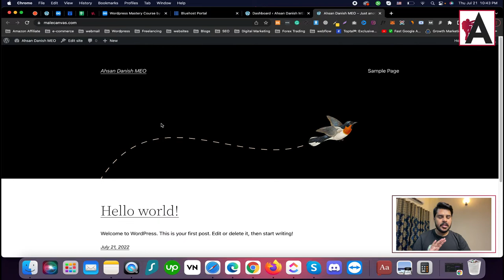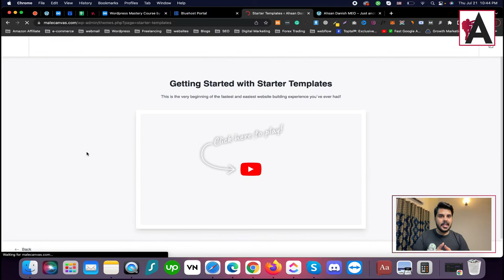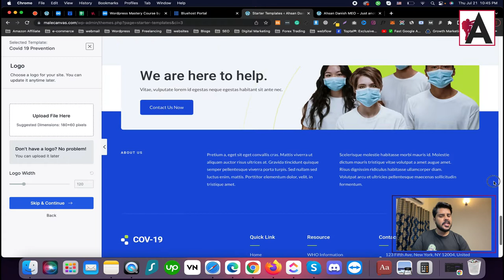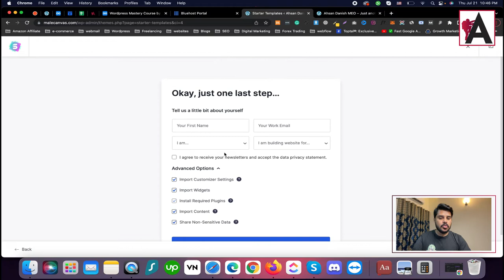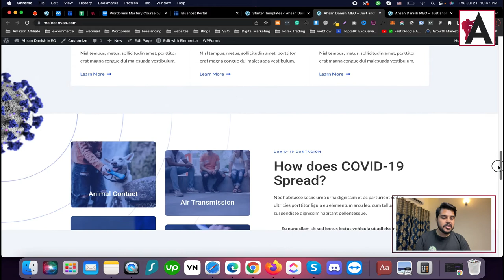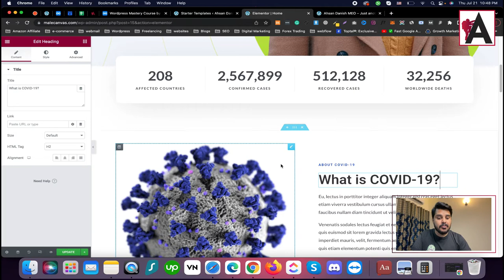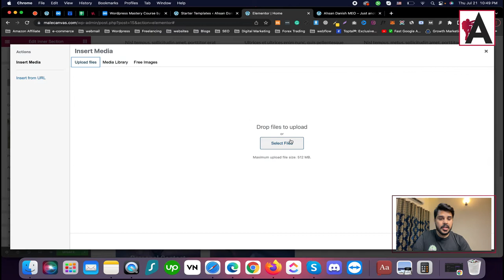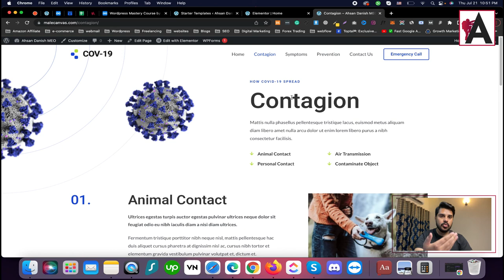Design complete wordpress website with Astra theme | WordPress Complete Course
Learn how to design a complete WordPress website using the Astra theme in our comprehensive course! Dive into step-by-step instructions and practical demonstrations to create a professional and responsive website from start to finish. From installing and configuring the Astra theme to customizing layouts, colors, and typography, this course covers everything you need to know to build a stunning website with ease. Whether you're new to WordPress or looking to expand your skills, this course is your ultimate guide to WordPress website design with the Astra theme.

🟠 💬 𝗙𝗼𝗹𝗹𝗼𝘄 & 𝗖𝗵𝗮𝘁 𝘄𝗶𝘁𝗵 𝗺𝗲 :
_____________/𝗦𝘂𝗽𝗲𝗿 𝗟𝗶𝗻𝗸\_______________